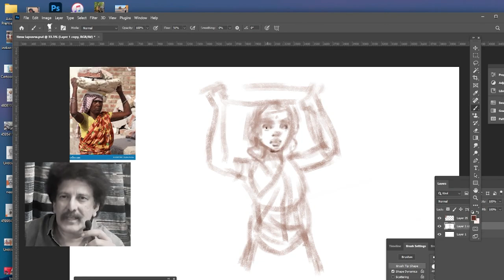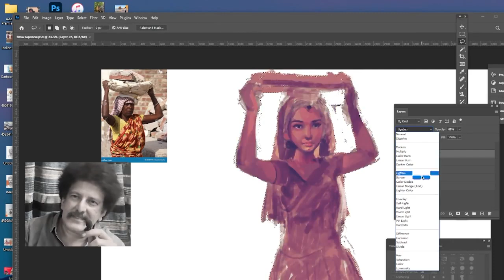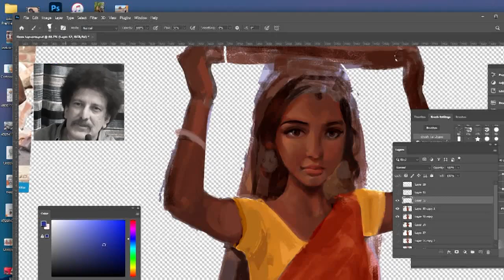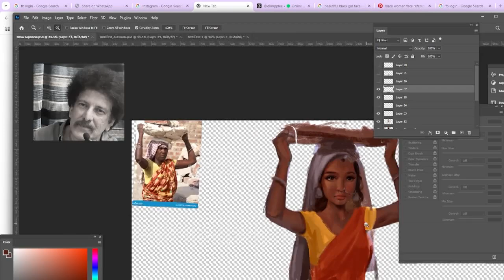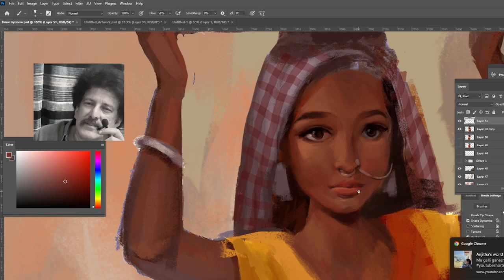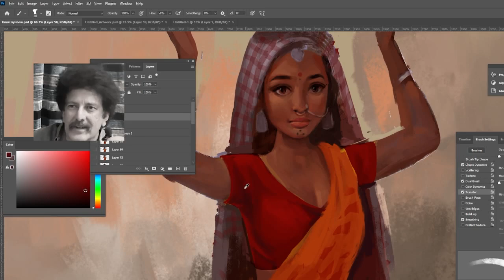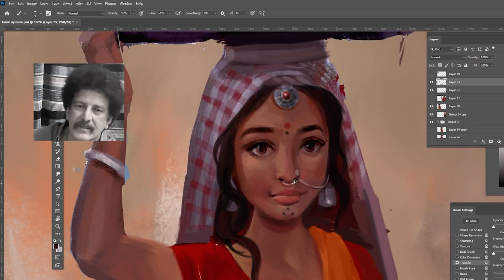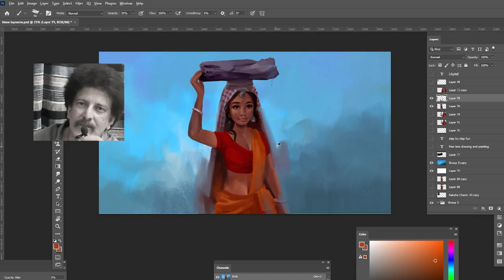Fearless drawing and painting